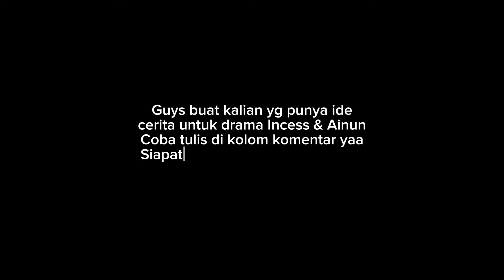TANTE METTY TANTRUM MELIHAT PAPA INCESS DAN MAMA AINUN!!